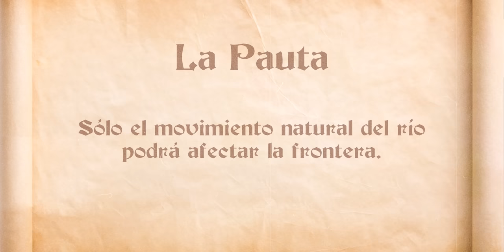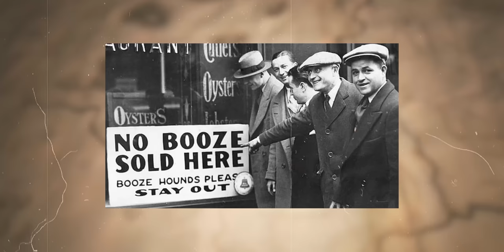El pueblo Mexicano que no sabía que estaba en USA